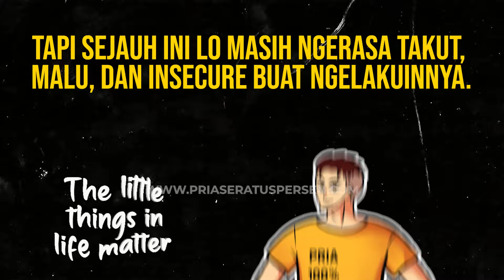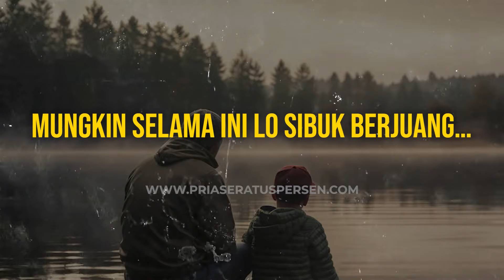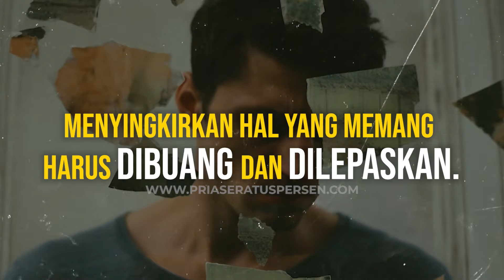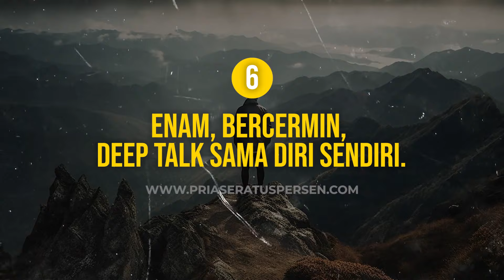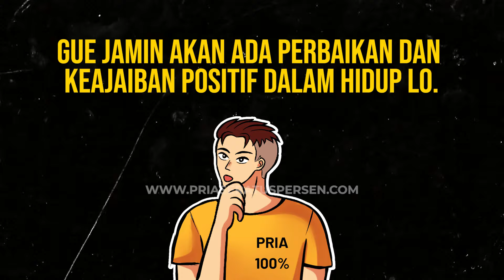6 Cara buat menemukan KEAJAIBAN yang bisa bikin HIDUP lo jadi LEBIH BAIK...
"Dopamine Detox", Rahasia menaklukkan 90% Pria Modern bisa lo dapatkan di sini bro

"High Value Man 60 Days Challenge", lo BERANI ikut bro?
Mau konsultasi sama founder PriaSeratusPersen? Bisa bro